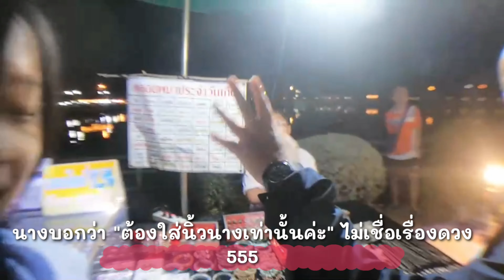พาเดินถนนคนเดินแม่ฮ่องสอนหนาวนี้ค่ะ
บรรยากาศดี ๆ เดิม ๆ กลับมาแล้วนะคะ สำหรับกิจกรรม ถนนคนเดินแม่ฮ่องสอน
ที่จัดกันทุกฤดูหนาว ประมาณกลาง ๆ เดือนตุลาคม ช่วงที่ลมหนาวเริ่มมาเยือน
ถนนคนเดินแม่ฮ่องสอนก็จะเปิด ส่วนใหญ่จะเปิดยาวไปจนหมดฤดูหนาว หรือบางปีก็จะยาวนานกว่านั้นค่ะ

นอกจากอาหารคาว อาหารหวาน ก็ยังมีสินค้า จำพวกของฝาก ของที่ระลึก ให้เลือกซื้อเลือกหาอีกมากมาย ซึ่งถนนคนเดินแม่ฮ่องสอนจะมีจัดขึ้นทุกวันค่ะ

หนาวแล้ว มาแอ่วแม่ฮ่องสอนกันเจ้า ^^